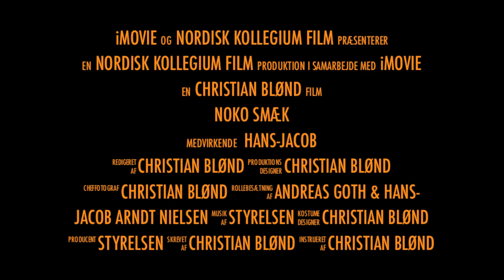NOKO SMÆK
Hagesmækkerne kan vente sig!